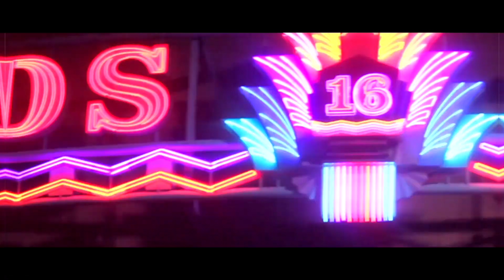Sophia Haz3 - Facts (Official Video)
"FACTS" IS STREAMING ON ALL PLATFORMS

Sophia Haz3 @sophiahaz3
Prod. by Yung Pear
Shot by @nwpmediagroup
Edited by @louilenz